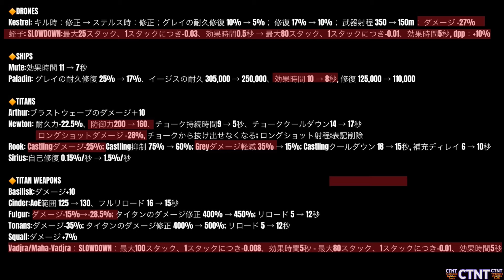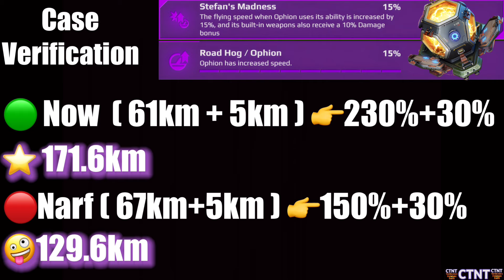WarRobots∮895☃️Ophion Narf仮想検証…& 格納庫断捨離 & Full Electric Dagon & GIVEAWAY08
🇧🇷🇪🇸🇮🇩🇹🇭🇮🇳🇻🇳🇸🇬🇹🇼🇦🇺🇳🇿🇺🇸 🇬🇧 From🇯🇵JAPAN🧊COTENETA-CTNT
💫Smart & POWRFUL CTNT Channel

VOICEVOXずんだもん
（ず・ω・きょ）

鋭い検証されてます！

dagon
electric